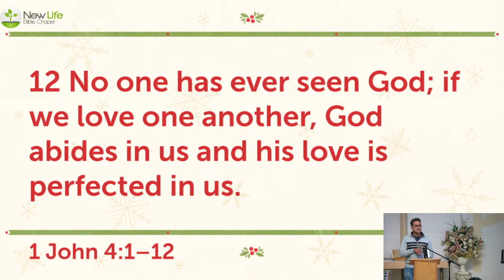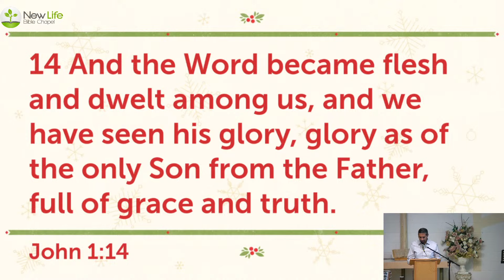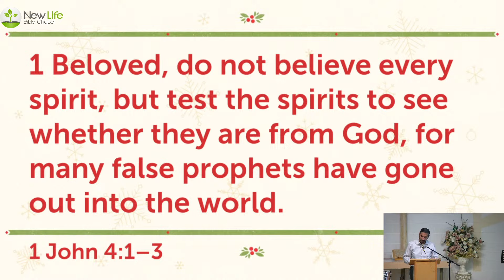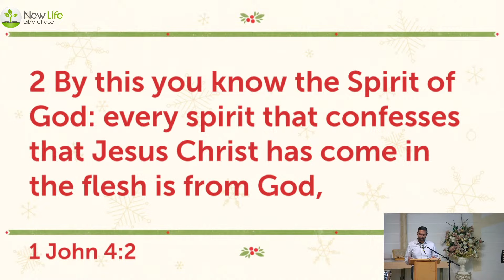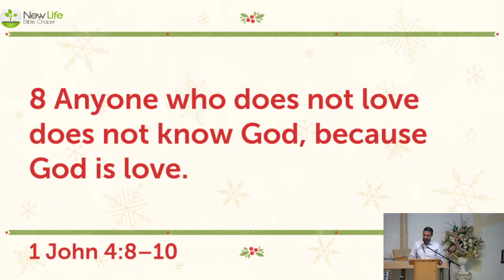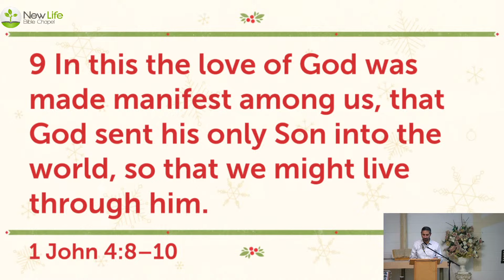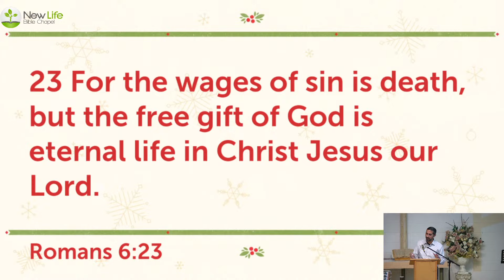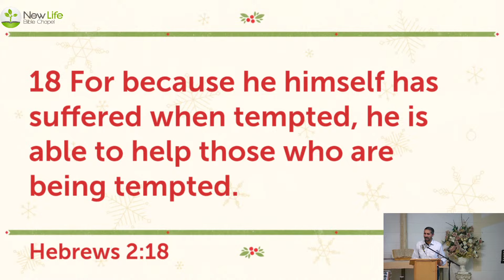The Greatest Miracle - 1 John - Geo Philips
Geo Philips brings us the message this Sunday as we look at the book of 1 John.

Preached on Dec 1, 2024.

New Life Bible Chapel (NLBC) is an independent Bible believing church located in Mississauga, Ontario, Canada. We practice the New Testament pattern as followed by the Plymouth Brethren worldwide. We seek to serve the Lord Jesus Christ through warm fellowship, insightful Bible teaching, and active sharing of the Good News of Jesus Christ. @NLBCCanada is the official place for sermons, songs and events from New Life Bible Chapel Mississauga on YouTube.